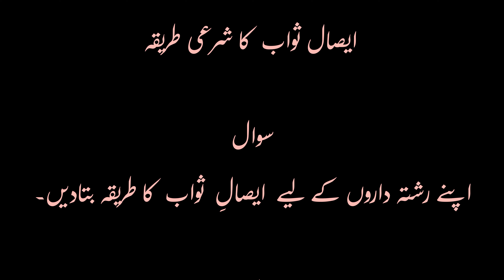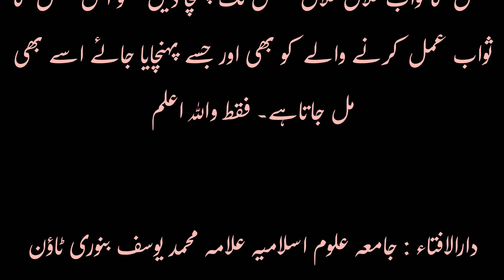ایصال ثواب کا شرعی طریقہ | Shariah method of reward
Shariah method of reward | Masail ka ilam